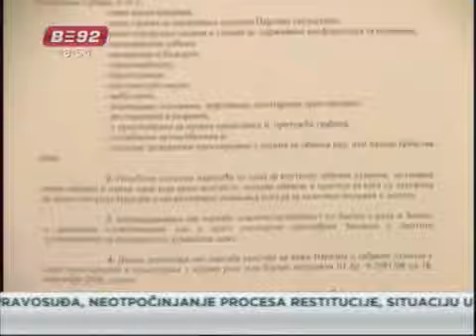Skupština bez duvanskog dima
U Skupštini Srbije od danas je, u potpunosti, zabranjeno pušenje. Iako Zakon o
zabrani pušenja zvanično počinje da se primenjuje od 11. novembra, parlament je
požurio da bude primer drugima, te je sekretar Skupštine izdao naredbu po kojoj se
pušenje zabranjuje u svim skupštinskim prostorijama - ovog puta uključujući i
holove, restoran, bife, ali i službene automobile.